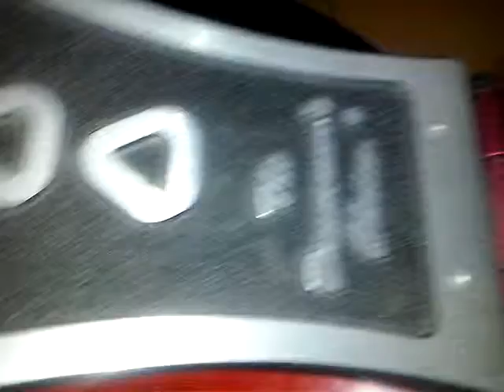Sammy Juego DW(Smith Tamayo)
SALUDOS A SAMMY DE MEXICO